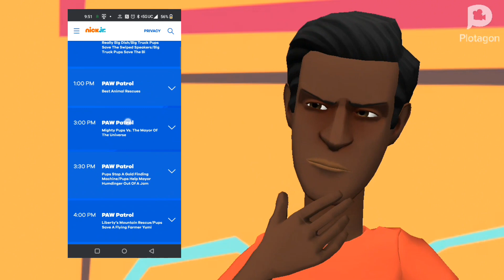How Nick Jr Can Redeem Itself (200th Video)